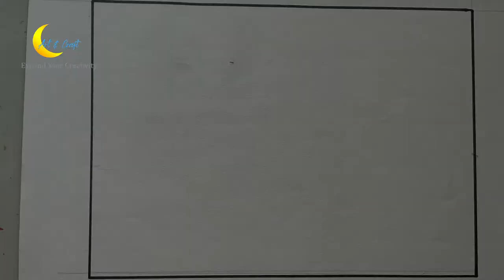Beautiful Sunrise Scenery Drawing | Draw Boat in Water | With Palm Tree and Green Horizon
Do you want to learn to draw a very beautiful sunrise scenery in minutes? In this video you are going to learn the same. This drawing also has a big palm tree with green horizon. I have drawn a boat in water too. This video is beginner's friendly, i.e., anyone interesting in oil pastel drawing can draw this easy nature scenery.

Next Videos You Can Watch:--

Oil pastel is a genre every beginner painter goes through. The first problem they face is how to draw easy nature sceneries with oil pastel. There are many channels out there which are providing advanced oil pastel tutorials.

But I want to work for kids and beginners who are into the oil pastel genre. In this channel, you will get tutorials on easy nature scenery and landscape in oil pastel.

Apart from beautiful sunrise scenery with boat in water, this video contains basic of oil pastel. A palm tree is standing beside river with clear sky. The water is reflecting the color of clear sky with colorful bushes. This easy Sunrise Scenery will help you in improving your nature based sceneries.

From this video you will also learn how to draw boat in water and palm tree in field.

0:00 Intro
0:07 Quick Snapshot
0:15 Draw a Palm Tree
0:33 Draw Horizon
0:40 Draw a Boat
0:46 Create Sunrise with Oil Pastel
1:44 Color the Bush
2:03 Color the River with Sun Reflection
2:55 Color the Boat
3:00 Color the Palm Tree
3:14 Color the Field
3:47 End Result